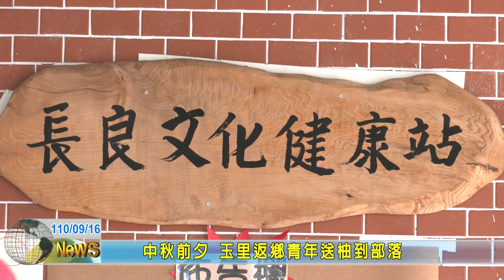20210916 08 中秋前夕 玉里返鄉青年送柚到部落